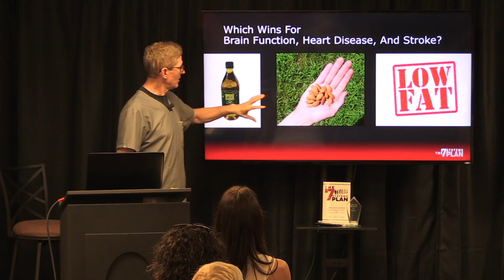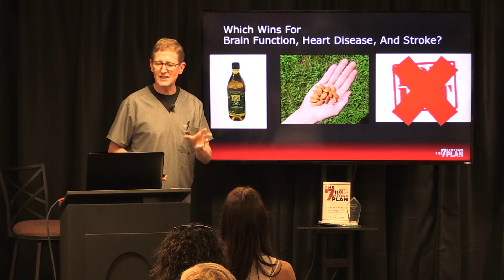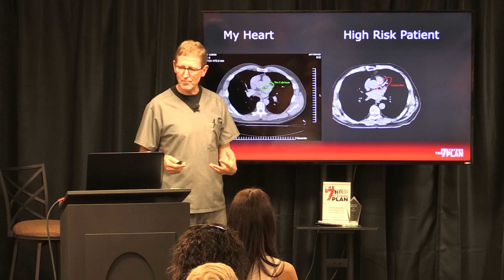WHICH DIET WINS? Low Fat, Mediterranean, High Fat.....NEW SCIENCE!! DR PAT LUSE | 7 SYSTEMS PLAN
With so many diets out there and such conflicting science, it's hard to know which diets actually work. I am showing you some new research where they did a blind study and compared these diets and measured memory, cognition, cardiovascular, heart and artery health - YOU WILL BE SURPRISED AT THE RESULTS!

➐ PART 7: Why you need to fix your Detox System | What happens when you do!